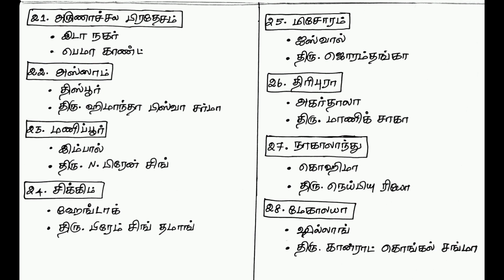28 மாநிலங்கள்|முதல்வர்கள்|தலைநகரங்கள் |Capitals and Chief Ministers of 28 States in India |GK Rathna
இந்தியாவில் உள்ள 28 மாநிலங்களின் தலைநகரங்கள் மற்றும் முதலமைச்சர்கள் | Capitals and Chief Ministers of 28 states in India | All this information is subject to 10th March 2023 | GK Rathna | TNPSC Group I, II, IV |